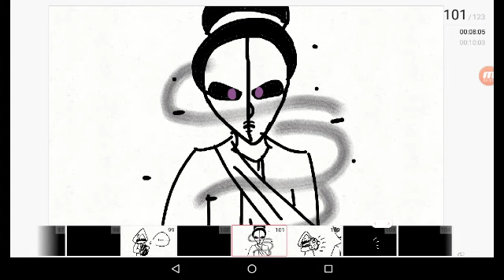Little nightmares comic part 7